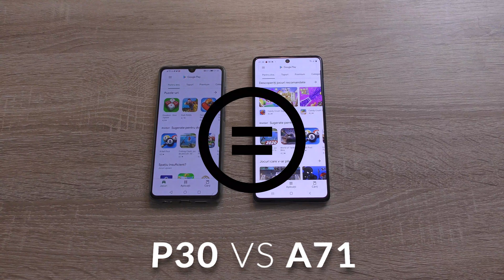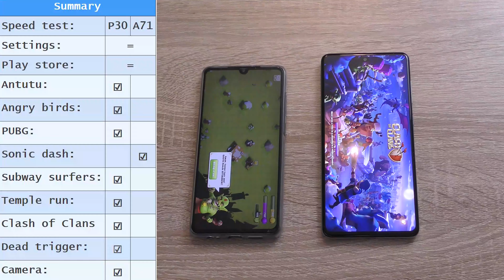Samsung Galaxy A71 6GB RAM vs Huawei P30: Comparison - speed test and camera comparison